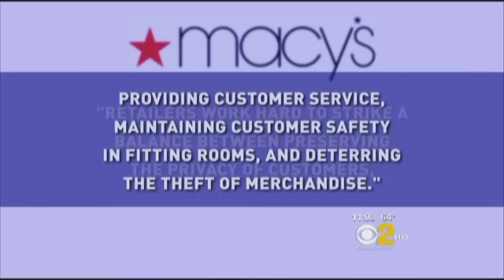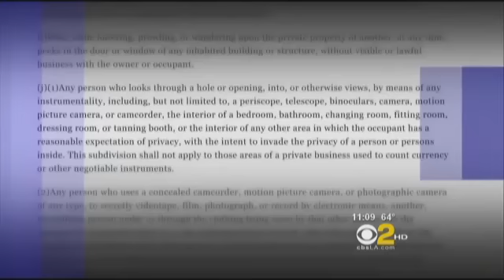Macys Childrens Fitting Rooms allow ANYONE to SEE In LOS ANGELES CBS2: ACLU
Macys fiitiing rooms Los Angeles  ACLU says laws being broken
"Any person who looks through a hole or opening...changing room, fitting room, dressing room..in which the occupant has a reasonable expectation of privacy"